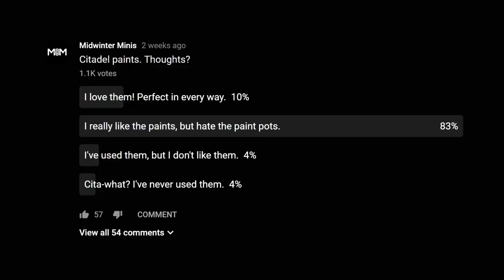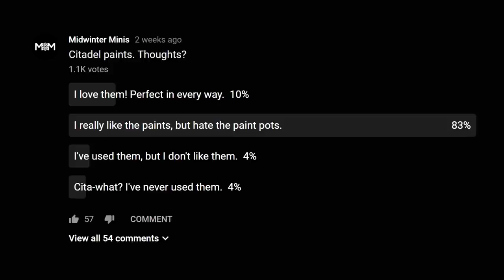Speed painting Blackstone Fortress: Pious Vorne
Paint Pious Vorne in only 49 minutes using a simple colour palette and beginner-friendly techniques!

Here are some useful links for stuff we use. Amazon gives us a few pennies if you buy using these, at no extra cost to you!

The affordable brushes I mostly use
Cheap detail paintbrushes
A great all-in-one beginner paint set
My favourite beginner airbrush & compressor set
The airbrush I use for finer work
The compressor I use for long sessions
Cool aquarium filters that look like industrial flooring
Brass couplers that look like scale model barrels
Cheap pastels that make great DIY pigment powder
The only palette you'll ever need

The paints we will use in this episode series are:

Black
Vallejo Black / Citadel Abaddon Black / Army Painter Matte Black

White
Vallejo White / Citadel White Scar

Medium grey
Citadel Mechanicus Standard Grey or Dawnstone / Vallejo Heavy Grey or Cold Grey

Rich red
Vallejo Red / Citadel Mephiston Red / Army Painter Vampire Red

Mid-brown
Vallejo Saddle Brown / Citadel XV-88 / Army Painter Leather Brown

Bright yellow
Citadel Flash Gitz Yellow / Vallejo Flat Yellow / Army Painter Demonic Yellow

Flesh-tone
Citadel Zandri Dust / Vallejo Dark Flesh / Army Painter Barbarian Flesh

Gunmetal silver
Vallejo Gunmetal / Army Painter Machinegun Metal / Citadel Leadbelcher

Deep gold
Citadel Gehenna's Gold / Vallejo Polished Gold / Army Painter Greedy Gold

Black shade wash
Citadel Nuln Oil / Vallejo Black Wash / Army Painter Dark Tone Ink

Brown shade wash
Citadel Agrax Earthshade / Vallejo Umber Shade Wash / Army Painter Strong Tone Wash